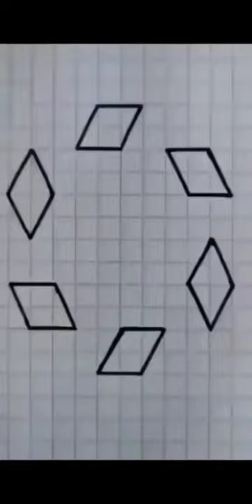Easy 3d drawing for beginners